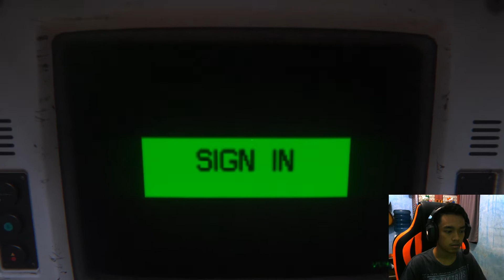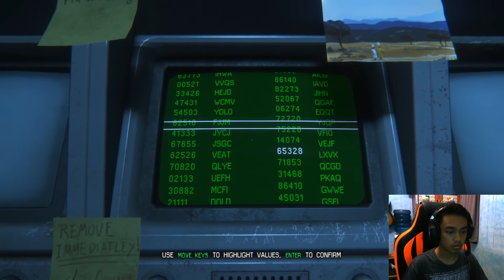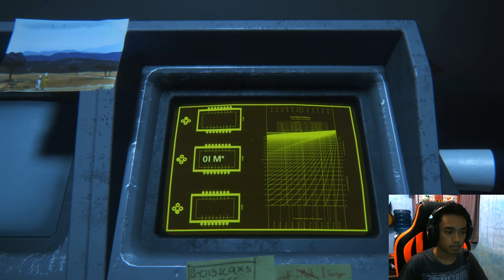dikejar kejar sama android?? (alien isolation - part 3)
Halo Semuanya, disini saya bermain game Alien Isolation, kuharap kalian suka dan juga terhibur dengan video saya bermain game horror yang dibayang bayangin oleh teror alien!

Btw buat kalian yang pengen gua main game lain lagi, bisa request aja di comment yaw, insyaallah nanti gua bikin video nya..

Terimakasih banyak!!